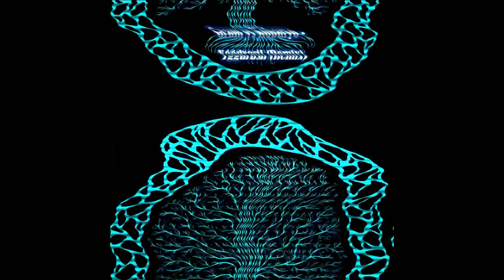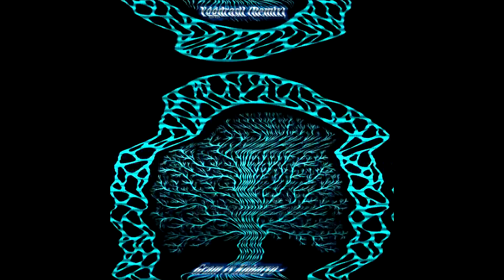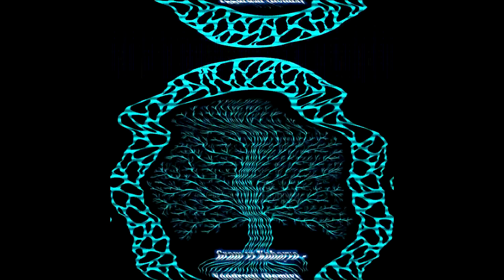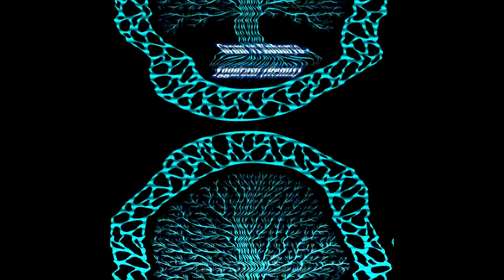Gram vs Kobaryo - Yggdrasil (Remix)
Extended mix of a song Yggdrasil by Gram & Kobaryo with added bass boost
Genre: instrumental speedcore

Yggdrasil (Old Norse Yggdrasill or Askr Yggdrasils) is the mighty tree whose trunk rises at the geographical center of the Norse spiritual cosmos. The rest of that cosmos, including the Nine Worlds, is arrayed around it and held together by its branches and roots, which connect the various parts of the cosmos to one another. Because of this, the well-being of the cosmos depends on the well-being of Yggdrasil. When the tree trembles, it signals the arrival of Ragnarok, the destruction of the universe.
The first element in Yggdrasil’s name, Yggr (“Terrible”), is one of the countless names of the god Odin, and indicates how powerful and fearsome the Vikings perceived him to be. The second element, drasill, means “horse.” So Yggdrasil’s name means “Horse of Odin,” a reference to the time when the Terrible One sacrificed himself to discover the runes. The tree was his gallows and bore his limp body, which the Norse poetic imagination described metaphorically as a horse and a rider.
In Old Norse literature, Yggdrasil is commonly said to be an ash tree, but at other times, it’s said that no one knows the species to which the magnificent tree belongs. As with so many aspects of Norse mythology and religion, there doesn’t seem to have been any airtight consensus on this during the Viking Age.
In the words of the Old Norse poem Völuspá, Yggdrasil is “the friend of the clear sky,” so tall that its crown is above the clouds. Its heights are snow-capped like the tallest mountains, and “the dews that fall in the dales” slide off of its leaves. Hávamál adds that the tree is “windy,” surrounded by frequent, fierce winds at its heights. “No one knows where its roots run,” because they stretch all the way down to the underworld, which no one (except shamans) can see before he or she dies. The gods hold their daily council at the tree.
Numerous animals are said to live among Yggdrasil’s stout branches and roots. Around its base lurk the dragon Nidhogg and several snakes, who gnaw at its roots. An unnamed eagle perches in its upper branches, and a squirrel, Ratatoskr (“Drill-Tooth”), scurries up and down the trunk conveying the dragon’s insults to the eagle and vice versa. Meanwhile, four stags – Dainn, Dvalinn, Duneyrr, and Durathror – graze on the tree’s leaves.
Amusing though some of these animals and their activities may be, they hold a deeper significance: the image of the tree being nibbled away little by little by several beasts expresses its mortality, and along with it, the mortality of the cosmos that depends on it.
The Old Norse sources provide vivid but contradictory accounts of the number and arrangement of the roots and wells beneath the base of Yggdrasil’s trunk.
According to the poem Grímnismál, Yggdrasil has three main roots: one planted in Midgard, the world of mankind; one in Jotunheim, the world of the giants; and one in Hel, the underworld. Völuspá mentions only one well beneath the tree: the Well of Urd (Urðarbrunnr, “Well of Fate“).